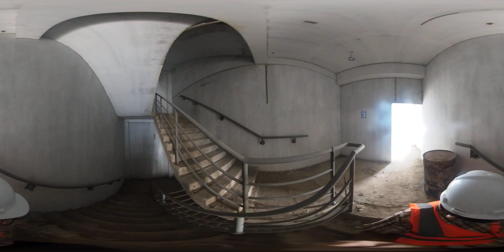18 Mei 2024 Dokumentasi 360 Progres Pekanan Tower D